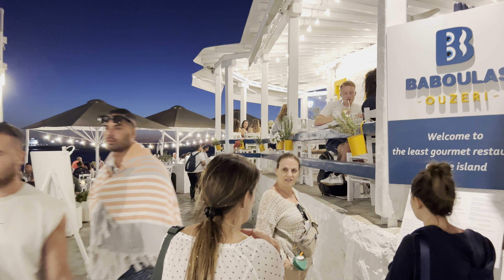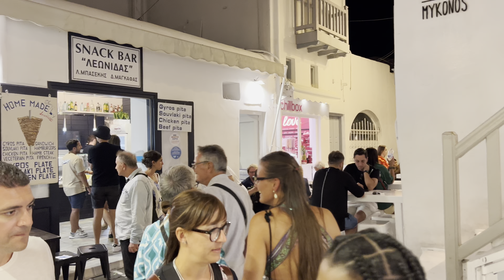Mykonos, Greece 🇬🇷 - Evening Walk - September 2022 - 4K 60fps Dolby Vision HDR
Mykonos is the most famous island in Greece and it’s one of the most Beautiful ones.
 Enjoy a walk though the evening and night with me :).